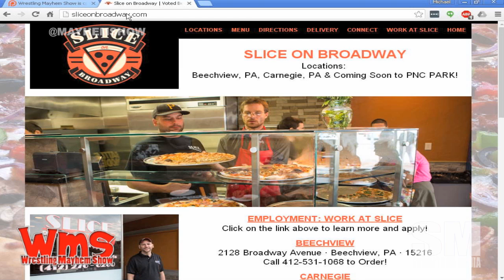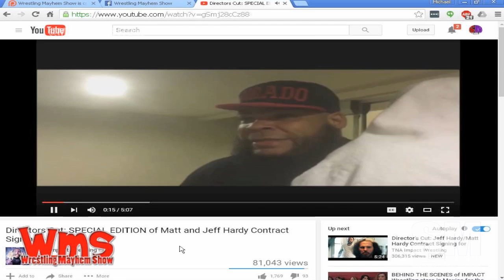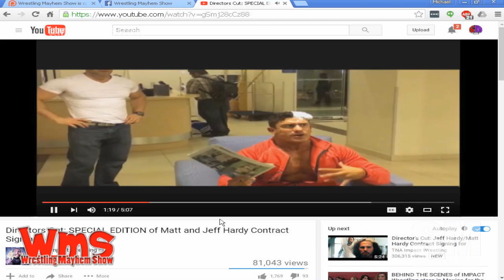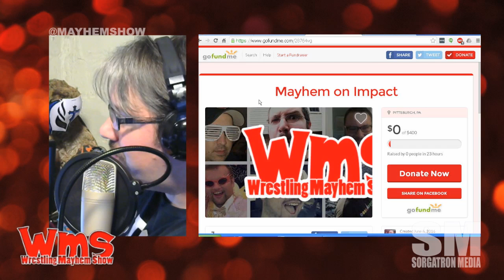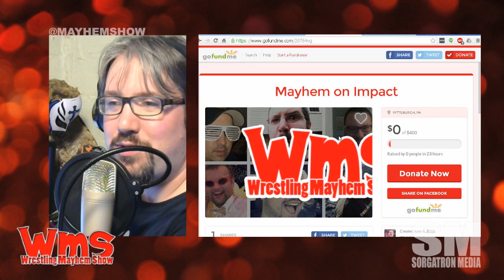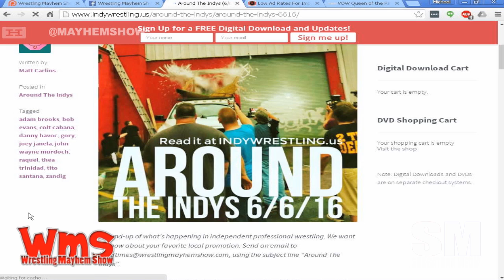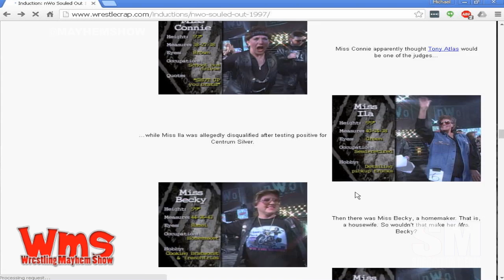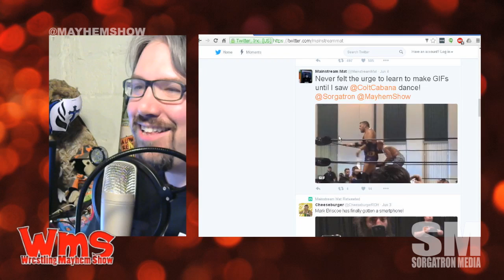Wrestling Mayhem Show 523: Residual Hugs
NXT Takeover: The End is this week.  What is ending?  Where will NXT go from here? Who will come out champion between Samoa Joe and Finn Balor.  Will Sorg ever say this name right?
Impact Wrestling releases a "contract signing" video between Matt Hardy and Jeff Hardy that has the internet...talking?  And what of Ethan Carter and company's parody?
Big Question: What is the worst thing you've seen in wrestling?

Follow our stable on Twitter: referee and pro wrestler Mad Mike (@madmike4883), Erin West (@hotwheelzrwa, RWALive.com), Eamon Paton (@eamon2please, Inspire Pro Wrestling), Rizz (Rizz Plays Games, @theerizz) and Michael Sorg (@sorgatron, @sorgatronmedia)